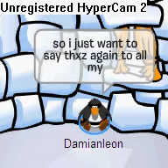Quick Message from Damianleon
Hey guyz its me the real clubpenguinhack3r and now that monster has the password to my account and has signed on for the first time i thought itd be good to upload this so thxz again to evryone who helped me and especailly:
Monster904
ptmptm
saramae
OKEYDOKIE1
allycane
tigi1414
kyledavis
wweadam
supposedcp
gator360time
heatblast
waddlguin
and everyone else who helped my youtube account become the way it is 2day